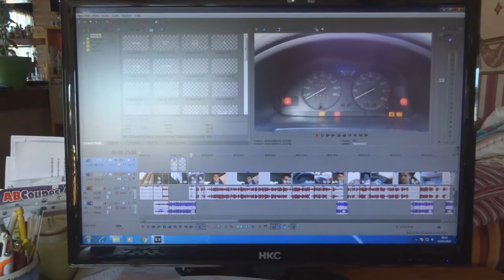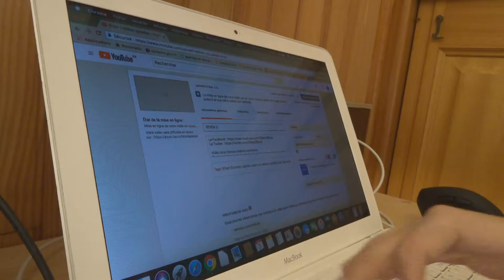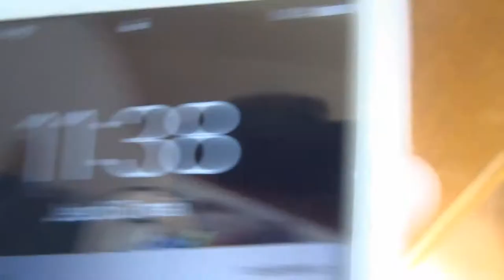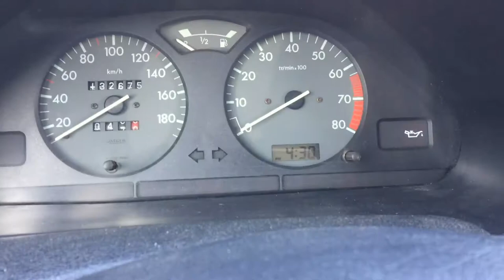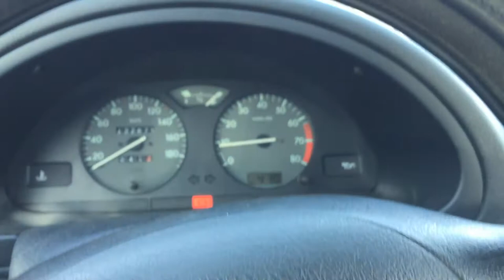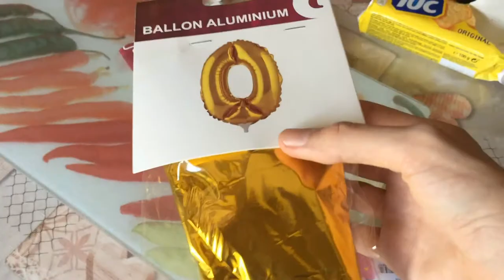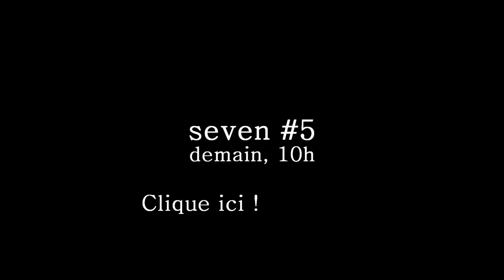SEVEN #4 : iPhone X, fixation GoPro, 20 ans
Musique proposÈe par La Musique Libre